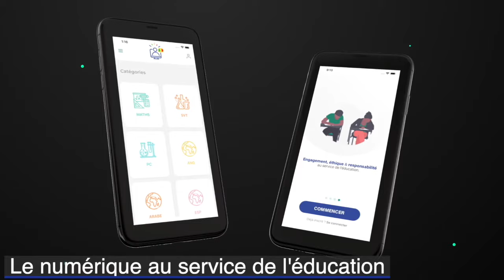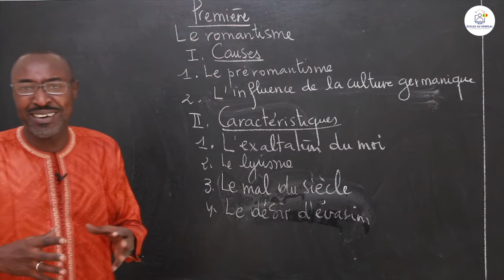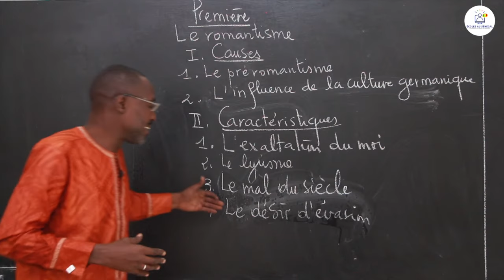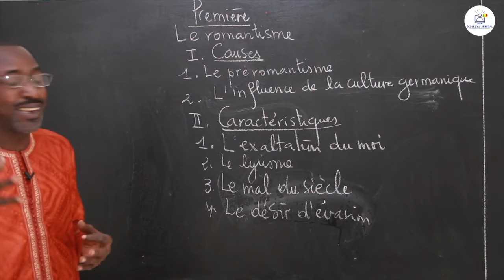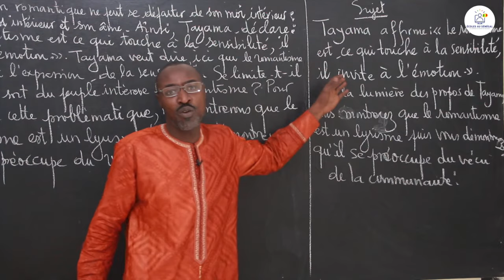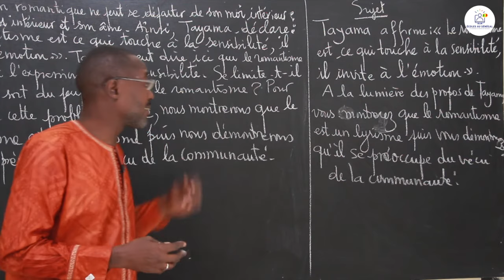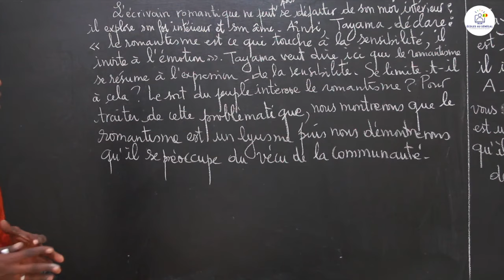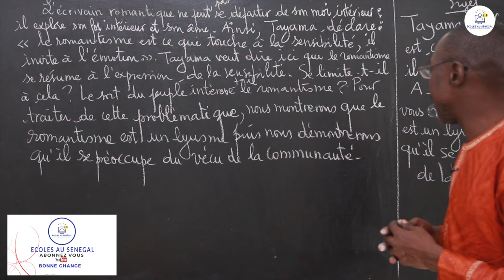Révision - composition du premier semestre - Première - Français / M. Mboup